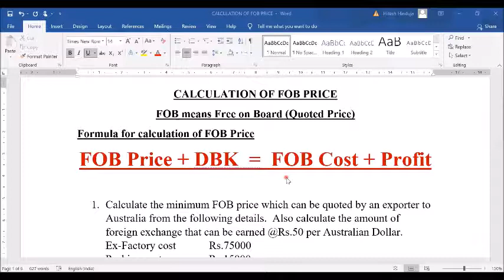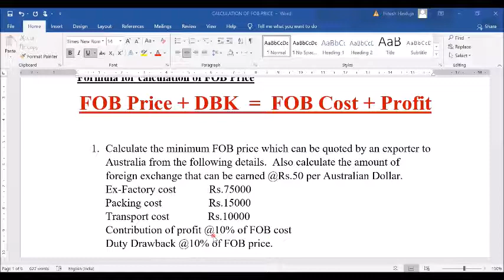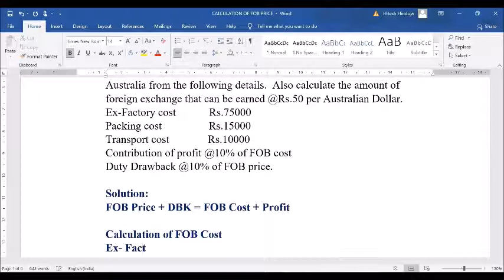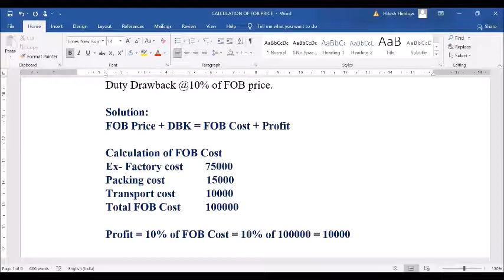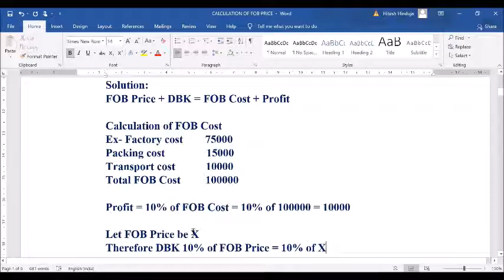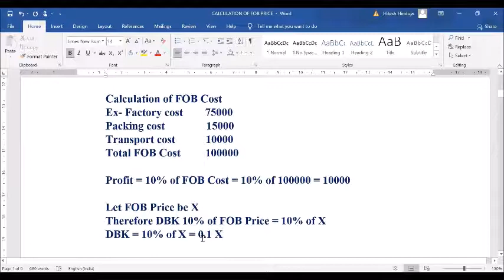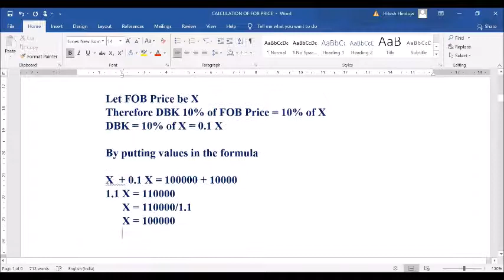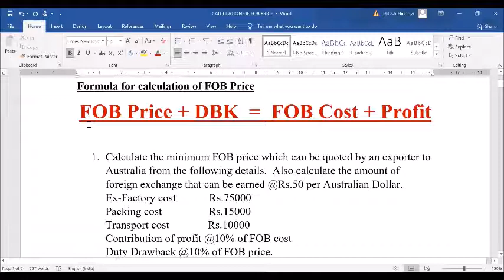FOB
Calculation of FOB price